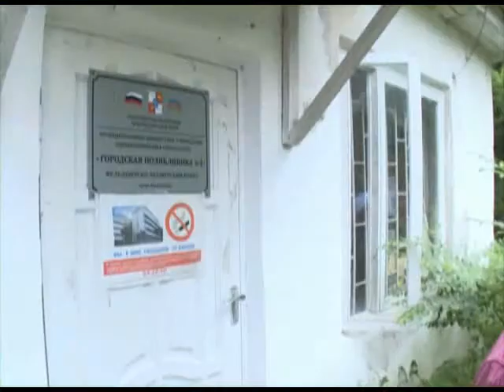Фельдшерско - акушерский пункт в посёлке Дубравном отремонтируют. Новости 24 Сочи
Такое решение принял глава города во время объезд населённых пунктов Адлерского района.
Сочи. Новости.
Телеканал Эфкате.